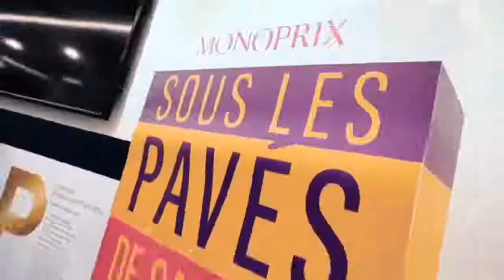ESAM Live - Spécial Recherche & International